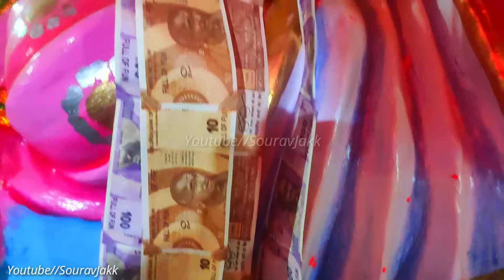Bounsi Durga Mandir | बौंसी दुर्गा माँ विसर्जन || visarjan maa chali song || 2021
बौंसी अष्टमी पूजन 2020

Bounsi Durga Mela 2020 4k Video

Durga mela bounsi jo ki yaha mela bhut hi naami hai or yaha ka mandir bahut hi sakti – shali hai bounsi jo ki aapko banka bihar, mandar hill ke bagal me hai

bounsi durga maa visarjan

Durga mela bounsi jo ki yaha mela bhut hi naami hai

or yaha ka mandir bahut hi sakti – shali hai bounsi jo ki aapko banka bihar, mandar hill ke bagal me hai

Bounsi kali mandir bhagwat Bounsi bhagwat

Bounsi durga mandir

Bhagwat bounsi kali mandi

Kalash yatra bounsi Kalash yatra bounsi banka bihar

Mandar Hill is extremely sacred in Hindu Mythology. The Skanda Purana records the history of the famous Amrit Manthan (the churning of the ocean). Due to this mythical association, the hill has assumed considerable religious significance and had

been a place of pilgrimage up till now.

Trending Query:- Mandar Hill, Tourist Place, Bihar

Tourism, Bihar, Religious Importance of Mandar Hill,

Mandar Parvat, Mandar Parvat Importance, Mandar

Parvat Story, Bhagalpur, Latest News

CM Nitish Kumar Banka Baunir

का उद्घाटन किया

Mandar Hill मंदार हिल पर्वत जिससे हुआ था समुद्र मंथन

Mandar Hill Mandar Hill Parvat Mandar Hill

Ropeway Unseen beauty of Bihar Bounsi...

Mandar Ropeway: राजगीर के बाद अब बांका में भी

Ropeway का मजा

जिस पर्वत से हुआ समुद्र मंथन उसपर आज भी हैं साँप के निशान है

Mandar Hill मंदार | मंदराचल पर्वत

Mandar Mahotsav Mandar Hill Bounsi Mela

Mandar Hill Parvat Banka farMandar Hill Mandar Pahar | Samudra Manthan | Mandar Parvat | Bounsi |

BOUNSI MELA

Mandar Hill, a panoramic andscape granite hill situated 72 KM

Mandar Hill Mountain In Bihar Mandor Parval Bihar

aur yatun Kendra Mondar

मंदार पर्वत के कई गुप्त रहस्य Hill Bar Mandar Pervat, also known as Mandar Hill

from Duma city, is associated with legendry Mundar Mahusay Mender Hill Bounsi Mela Mandar Hill Porval Bano Bihar

Rajgir Nature Safari Me Glass Bridge Par Maza Aaa Gaya Bhai

जिस मंदार पर्वत से हुआ था समुद्र मंधन, अब क्या है उसका हाल Mandargiri Hill ada jain Temandir Banka v Bihar

Tourism समुद्र मंधन वाला मंदार पर्वत